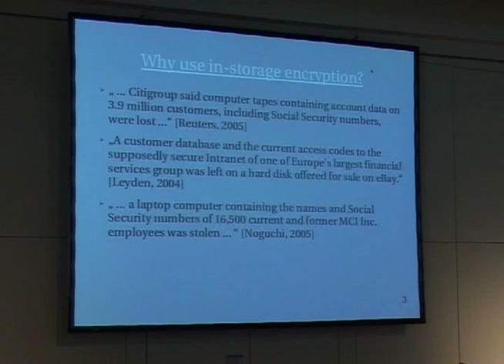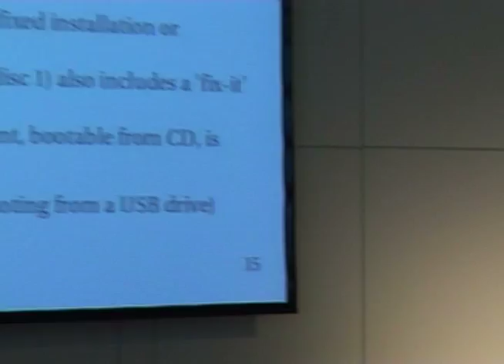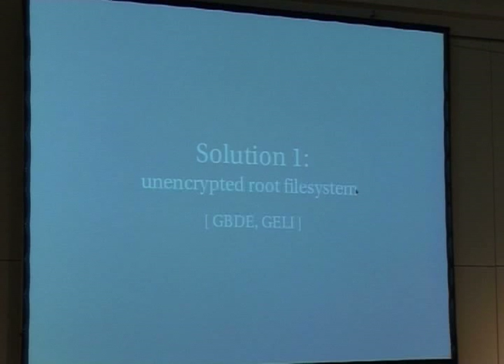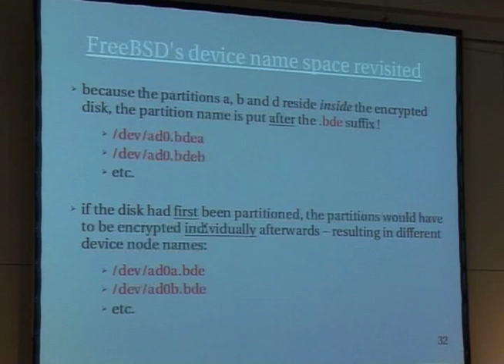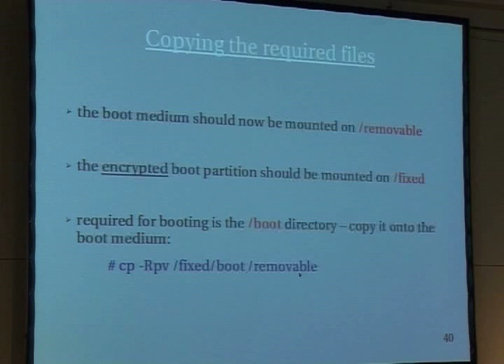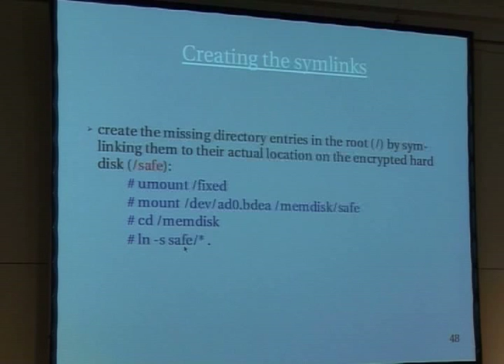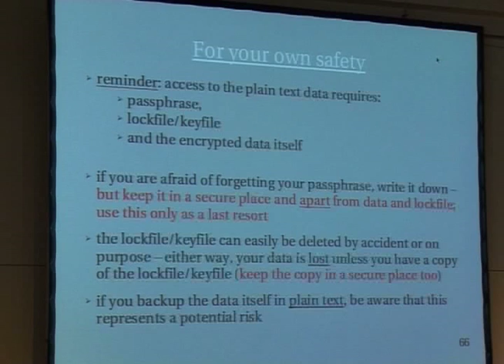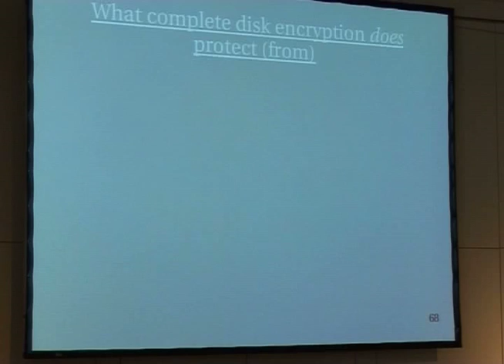22C3 complete harddisk encryption with freebsd